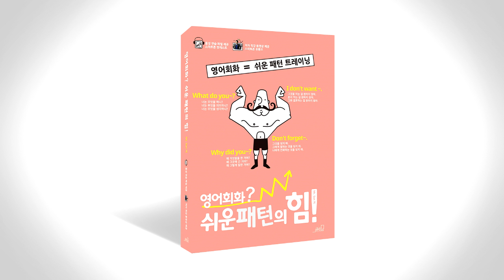쉬운 패턴의 힘 음성따라말하기 048